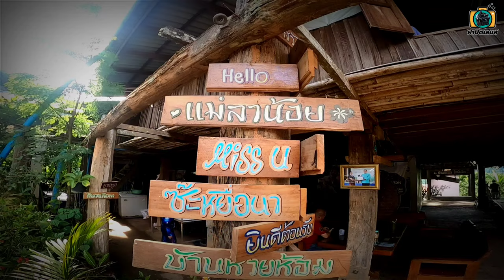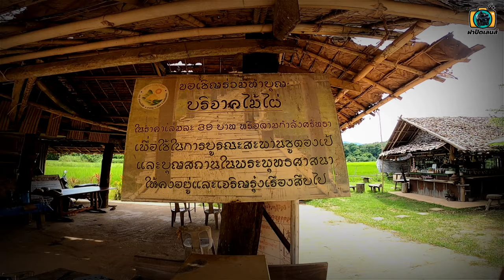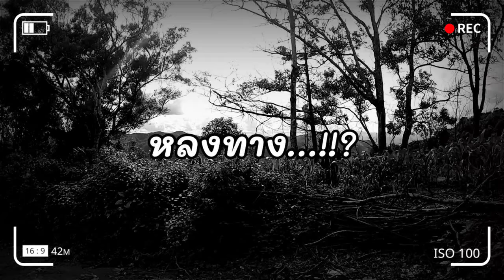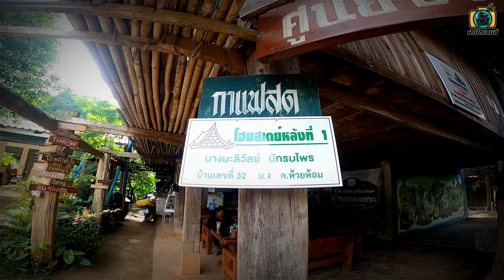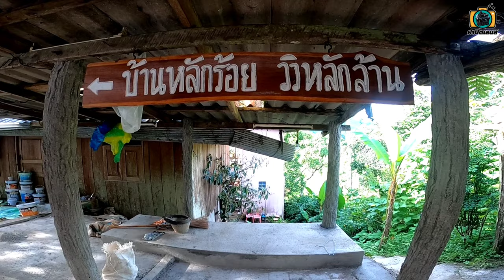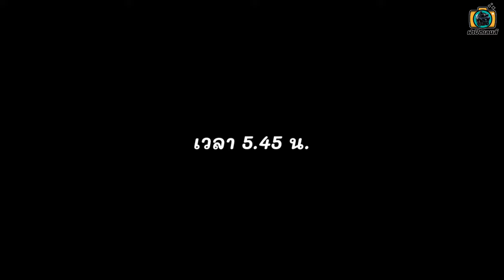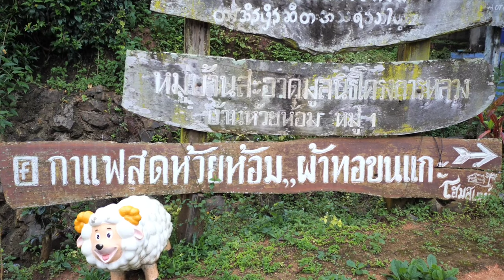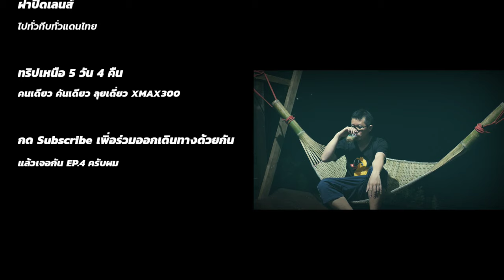ที่นี่...ห้วยห้อม : ฝาปิดเลนส์ไปทั่วทีบทั่วแดนไทย EP.3.2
อยากหยุดเวลาไว้ตรงนี้ "ที่นี่...ห้วยห้อม"
บ้านห้วยห้อม หมู่บ้านเล็กๆที่ตั้งอยู่หุบเขา ในอำเภอแม่ลาน้อย จังหวัดแม่ฮ่องสอน อยู่ในเขตของศูนย์พัฒนาโครงการหลวงแม่ลาน้อย เป็นหมู่บ้านในอ้อมกอดของหุบเขา ทำนาขั้นบันได ชาวบ้านที่บ้านห้วยห้อมอาชีพหลักคือ ปลูกข้าว เสาวรส และกาแฟพันธุ์อาราบิก้า เลี้ยงแกะ ทำให้เกิดอาชีพเสริมคือการทอผ้าจากขนแกะ  วิถีชีวิตที่เรียบง่าย ฝาปิดเลนส์ได้มีโอกาสไปเยือนบ้านห้วยห้อม สัมผัสธรรมชาติแบบใกล้ชิด สัมผัสวิถีชีวิต
ที่เรียบง่าย แทบจะอยากหยุดเวลาไว้ไม่อยากออกจากที่นี่ อยากหยุดเวลาไว้ตรงนี้ "ที่นี่...ห้วยห้อม"

ออกเดินทางอีกครั้งสำหรับฝาปิดเลนส์ รอบนี้ ไปคนเดียว คันเดียว ลุยเดี่ยว ด้วยความฝันว่าอยากสร้างตำนานของตัวเอง
การเดินทางในทริปนี้จะสนุกสนาน โหด มันส์ ฮา แค่ไหน ออกเดินทางไปพร้อมกับเรา "ฝาปิดเลนส์"